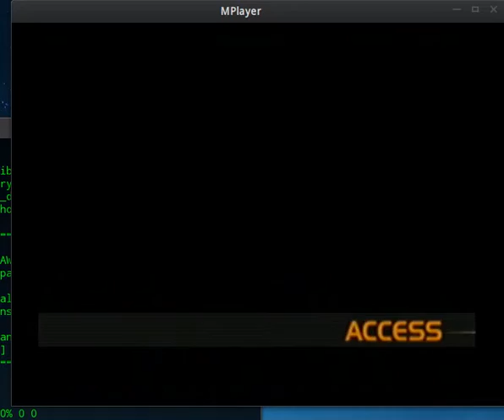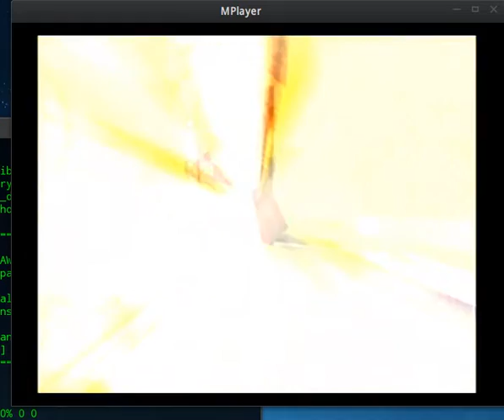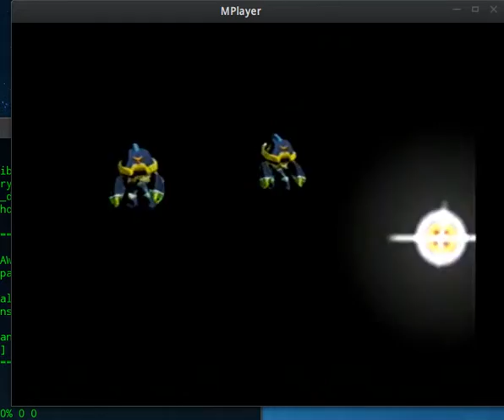Load Times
The bane of every system and console to date has been load times.  With the explosion of digital downloads that has evaporated.  Along with SSD and one display is one of the worst offenders; Megaman X Command Mission a guilty pleasure of mine for the RPG aspects.